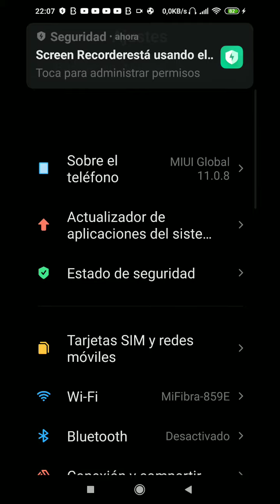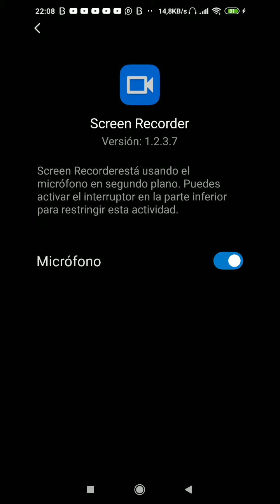donde saber cuantos gigas tienes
como saber los gigas que tienes en tu movil